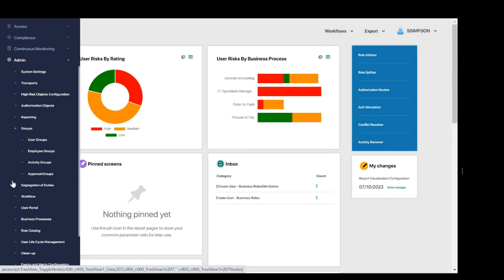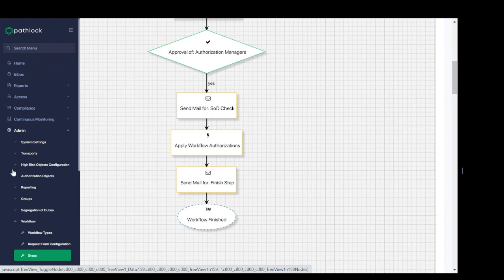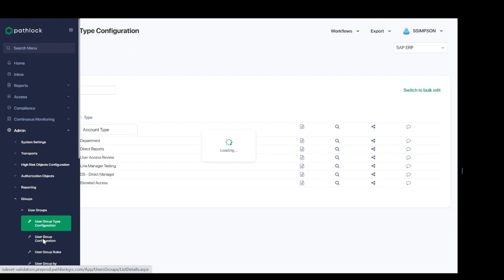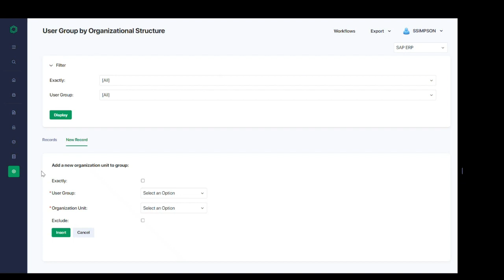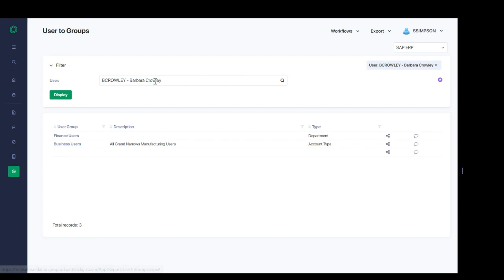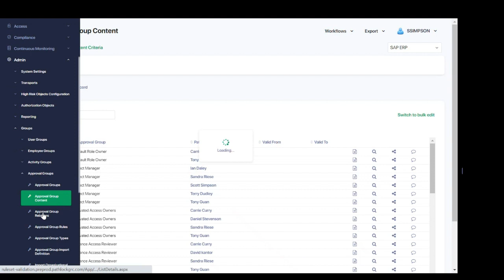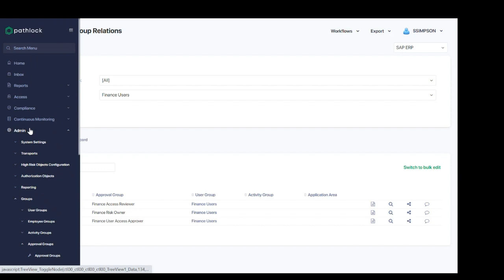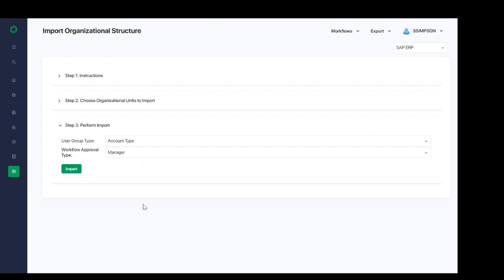Approval Matrix Configuration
This demo describes how to configure an approval matrix customized to the needs of an organization.